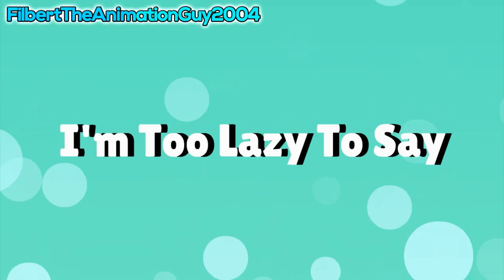Cecile Wishes A Cancer on Mary Ross/Grounded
Cecile very pissed off right now, so she decided to wish Mary Ross a cancer.

Credit and inspired by @Weatherstar4000video

Casts:
Cecile Bernard - Kendra (IVONA)
Mrs. Bernand - Fiona (Scottish) (Oddcast)
Mr. Bernard - Hugh (Oddcast)
Mary Ross - Serena (Oddcast)

Music's used:
Being Sneaky - Conker's Bad Fur Day

Programs used:
Bandicam
Wrapper Offline

My Discord Tag: FilbertTheAnimationGuy2004#8331